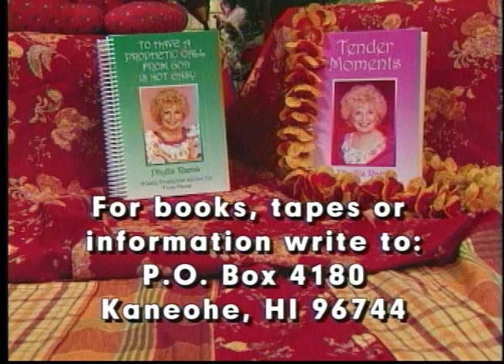Hawaiian Heartlight 2-24-2005 - Joshua Duvauchelle & John DeMello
Featuring performances by Colleen Nomura & Michele Ramia.